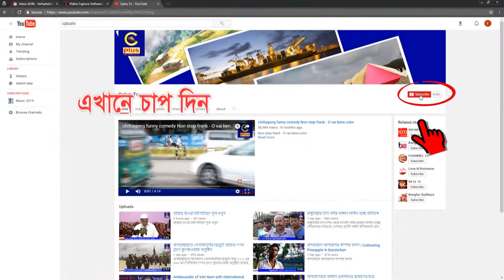লোহাগাড়া উপজেলা বাংলাদেশ আওয়ামী যুবলীগের গৌরব,ঐতিহ্য,সংগ্রাম ও সাফল্যের ৪৫তম প্রতিষ্টা বার্ষিকী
বাংলাদেশ আওয়ামী যুবলীগের গৌরব,ঐতিহ্য,সংগ্রাম ও সাফল্যের ৪৫তম প্রতিষ্টা বার্ষিকী উপলক্ষে লোহাগাড়া উপজেলা আওয়ামী যুবলীগের উদ্যোগে ১১নভেম্বর সকালে বঙ্গবন্ধু প্রতিকৃতিতে পুষ্পমাল্য অর্পন শেষে কেক কাটার মধ্যে অনুষ্টান পালিত হয়েছে।উপজেলা আওয়ামী যুবলীগের আহবায়ক মোহাম্মদ জহির উদ্দিন জহিরের সভাপতিত্বে প্রধান অতিথি ছিলেন দক্ষিণ জেলা আওয়ামীলীগের সদস্য, চট্টগ্রাম জেলা পরিষদ সদস্য সমাজসেবক আলহাজ্ব মোহাম্মদ আনোয়ার কামাল।সভায় আরো উপস্হিত ছিলেন লোহাগাড়া থানার অফিসার ইনচার্জ মোহাম্মদ শাহজাহান পিপিএম(বার),
উপজেলা ছাত্রলীগের সাবেক সভাপতি এইচ এম গণি সম্রাট,উপজেলা আওয়ামী যুবলীগের যুগ্ন আহবায়ক সাবেক ছাত্রনেতা মোহাম্মদ ফজলে এলাহী আরজু, দক্ষিণ জেলা যুবলীগের সদস্য মোহাম্মদ নুরুল আলম জিকু, উপজেলা জাতীয় শ্রমিকলীগ সাধারণ সম্পাদক নুরুল হক নুনু,উপজেলা যুবলীগ সদস্য মোহাম্মদ জয়নাল আবেদীন,মোহাম্মদ কাউছার উদ্দিন মেম্বার,মোহাম্মদ জসিম উদ্দিন,মোহাম্মদ এরশাদ হোসাইন, মোহাম্মদ জাফর আলম,ছরওয়ার কামাল,মোহাম্মদ সালাহ উদ্দিন মেম্বার, আবদুল্লাহ মোহাম্মদ সায়েম,মোহাম্মদ জমির উদ্দিন বাবর মেম্বার,বড়হাতিয়া ইউনিয়ন আওয়ামীলীগের সাধারণ সম্পাদক বাবু রিটন বড়ুয়া রোনা,যুবলীগ নেতা মোহাম্মদ আদেল চৌধুরী, মোহাম্মদ রবিউল অালম রুবেল,নাজিম, মানিক,বাপ্পী,দেলোয়ার হোসেন চুট্টু, মোহাম্মদ বেলাল,বাহাদুর,মোহাম্মদ হারুন,জিয়া উদ্দিন বাবুল,মোহাম্মদ সেলিম উদ্দিন,বেলাল, হাবিব,মোহাম্মদ ইলিয়াছ,মোহাম্মদ আইয়ুব কোম্পানী, মিজান,ফরমান মেম্বার,গৌতম, ফারুক,মোহাম্মদ আলী,মোহাম্মদ নাজিম,আবুল ফয়েজ,জাহাঙ্গীর আলম,হুমায়ুন,হেলাল,বারেক, শাকিল,শহিদুল ইসলাম,বাপ্পা,সাইফুল,বাবলু, মোহাম্মদ হারুনুর রশিদ,লোহাগাড়া উপজেলা ছাত্রলীগ নেতা ইফতেখার উদ্দিন তুষার,বার আউলিয়া বিশ্ববিদ্যালয় কলেজ ছাত্রলীগের সাধারণ সম্পাদক এনামুল হক রোমান,উপজেলা ছাত্রলীগ নেতা শফিউল আজম জুয়েল,যুবলীগ নেতা মোহাম্মদ কাইছার, মোহাম্মদ খানে আলম,আবু সাঈদ, রায়হান প্রমুখ।